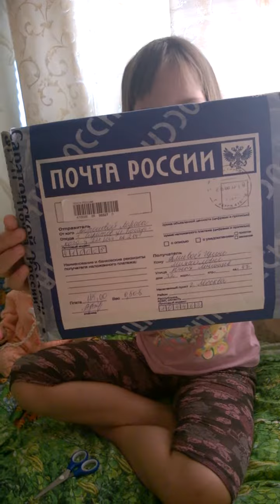Одежда для реборна.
Одежда для реборна Вари. Варины обновочки.